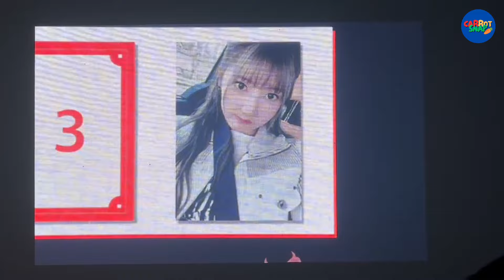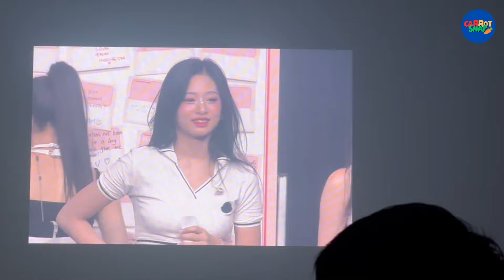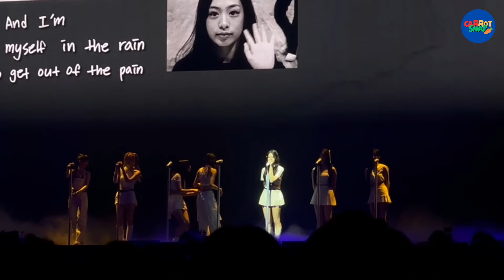กะรัตไปแฟนมีตเบม่อน!! BABYMONSTER See You There In Bangkok สนุกมาก โซะมาก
นินา: @pianinaa
พี: @babyppea
วี่: @cherlockz

นินา: @pianaip
พี: @twosevclub

นินา: @ig.pianinaa
พี: @bbabypea
วี่: @cherlockz
ของพวกเรา: @carrotsnapfactory

Special thanks to @SEVENTEEN !